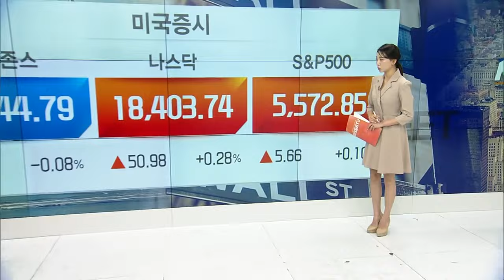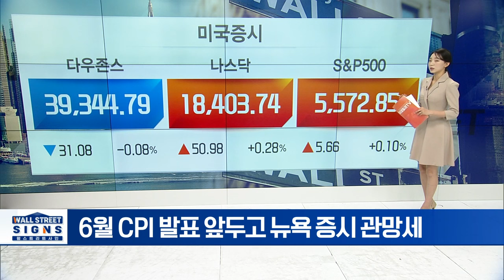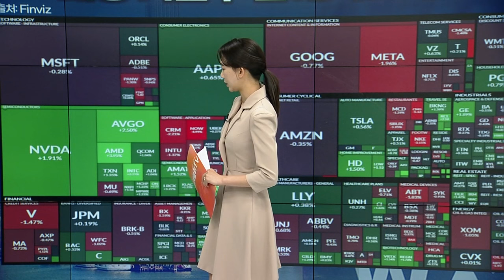6월 CPI 발표 앞두고 뉴욕 증시 관망세 | Market Signal (20240709)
▶ 대형 기술주 안에서도 ‘순환매’
▶ 파라마운트 글로벌: 스카이댄스에 인수∙합병
▶ 모픽 홀딩: 일라이릴리, 32억 달러에 인수
▶ 코닝: 2분기 가이던스 상향 조정